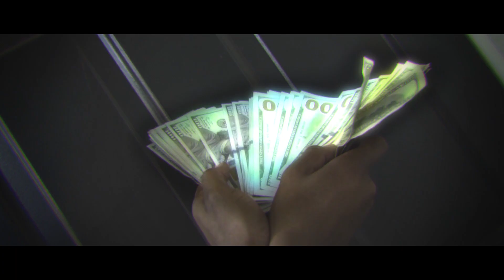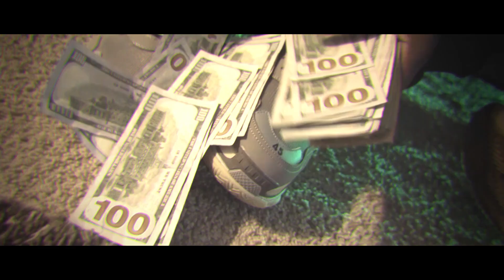Betcha Gang (Young Lij x Tmaac) ft. Drego - Sh*t Talkin (Exclusive Music Video) || Dir. KLUB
Betcha Gang is back with Detroit's Drego on this new slap "Sh*t Talkin". It's an appropriate title because these 3 trade bars and talk sh*t. It's one of those Bay to The D collabs that we love. Check out the new visual up top.